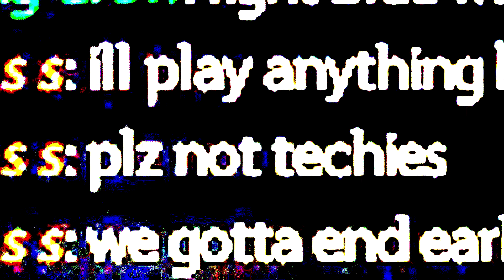A Quick Game Of Techies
it's techies, what else you need to know mang?